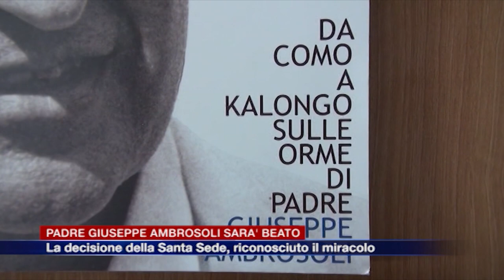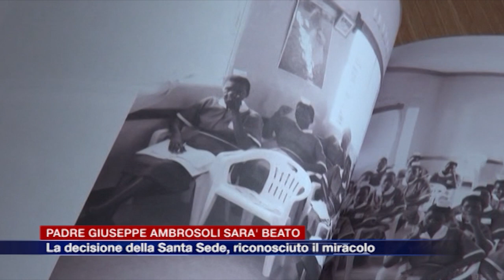Etg - Padre Giuseppe Ambrosoli sarà beato, la decisione del Papa